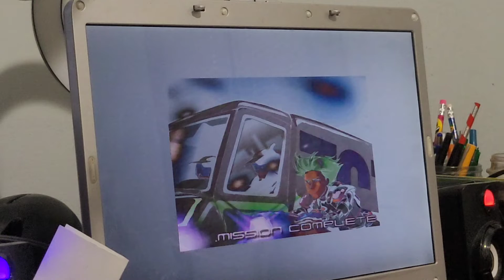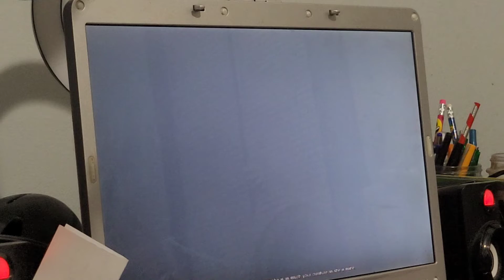Oni level 1 and 2 gameplay